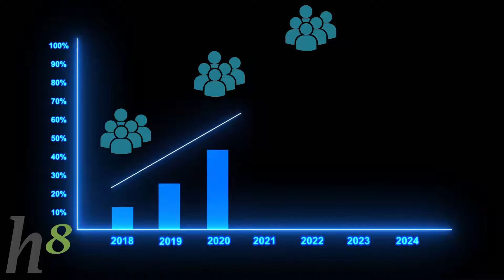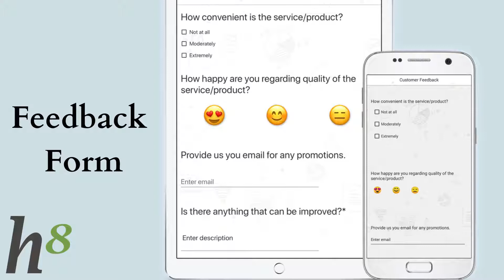Wifi Monetization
Monetize your free wifi using the captive portal with the help of Height8 Technologies Pvt. Ltd's ways.